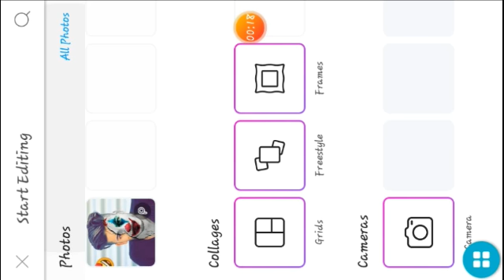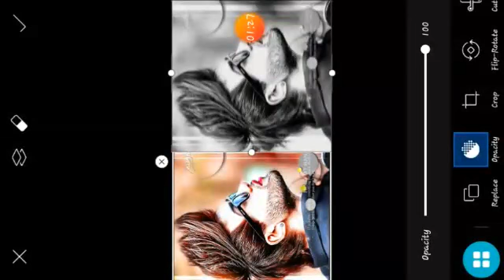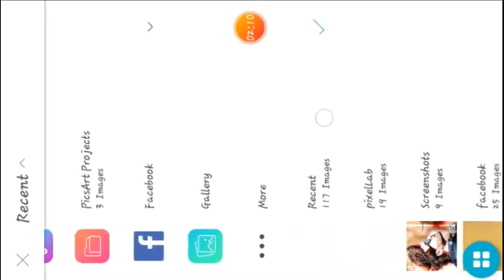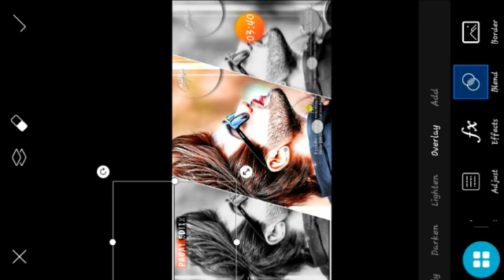New staylish combine photo editing | picsart editing |how to edit photos | SZR Editx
Hello dosto mera name samiullah ha aur aj ma ek video ma apko batao ga k ap picsart ma conbine photo editing kaysa krta hain.
picsart combine
how to combine edit in android full tutorial
picsart editing
photo editing
picsart editing
picsart tutorial
New staylish combine photo editing SZR Editx